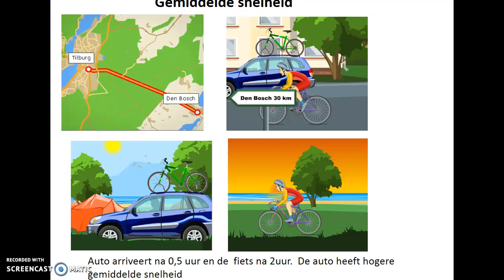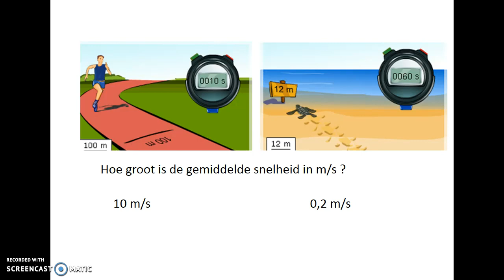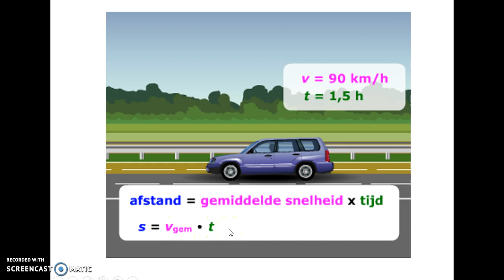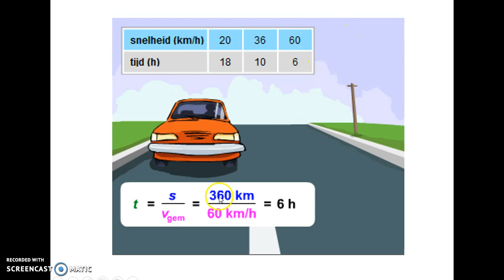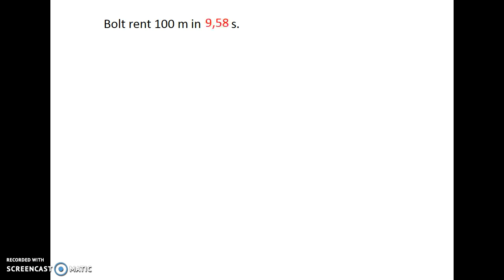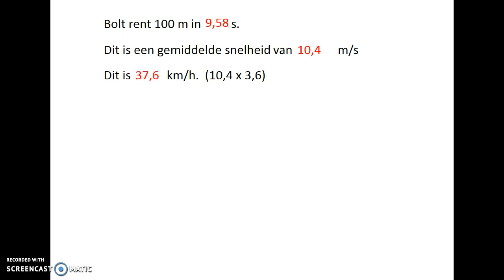Gemiddelde snelheid deel 1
Uitleg over het berekenen van gemiddelde snelheid en het rekenen met de formule v gem = s/t.
Tevens wordt het omrekenen van m/s naar km/h uitgelegd